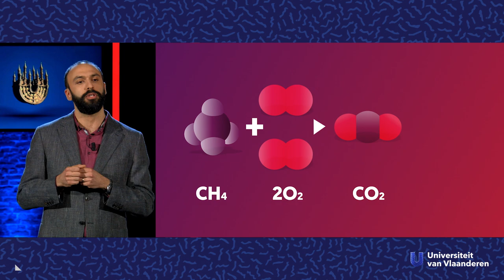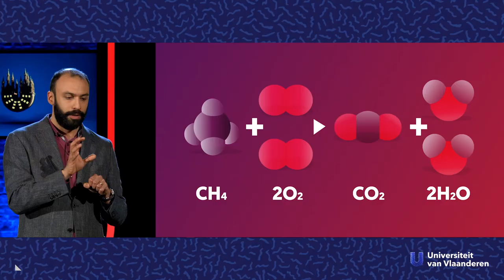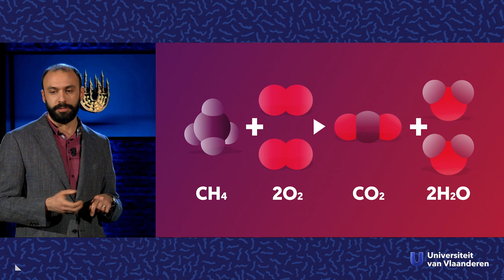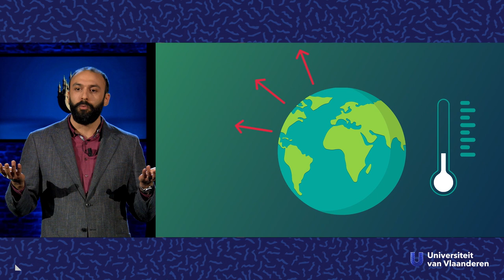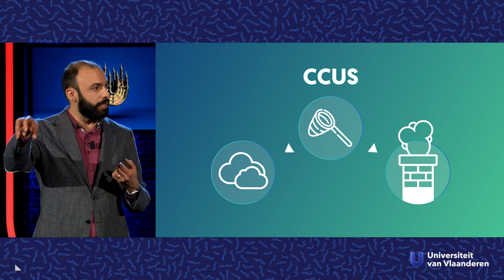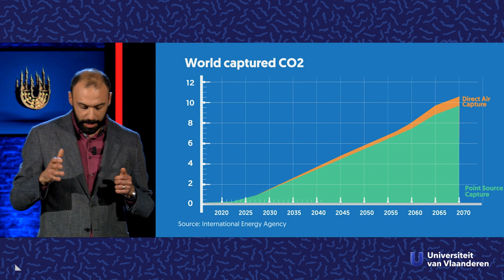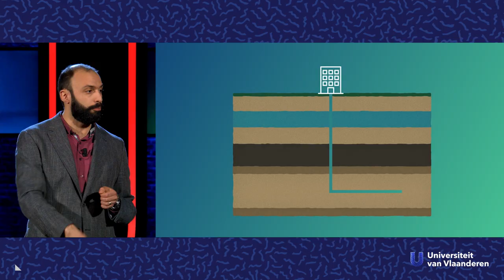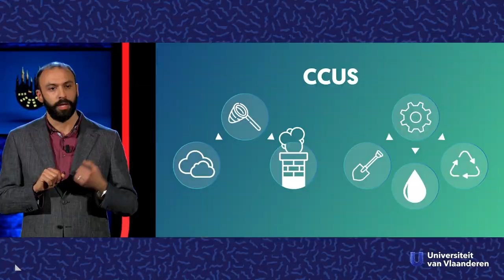Can you take CO2 out of the atmosphere?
About carbon capture, utilisation and storage.

Carbon dioxide is a natural gas, but when there's too much of it, it can cause a lot of trouble. Imagine that we could take it out of the air and undo the many years of CO2 emissions. Chemical engineer prof. dr. Enis Leblebici (KU Leuven) tells whether this is science fiction or a real perspective.